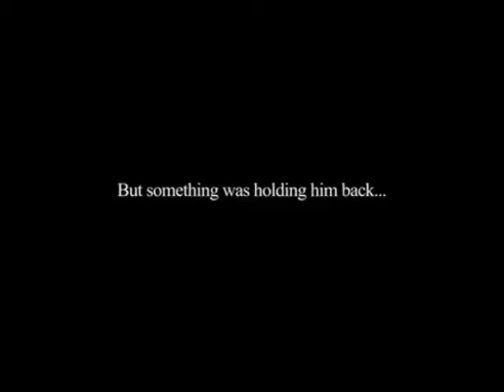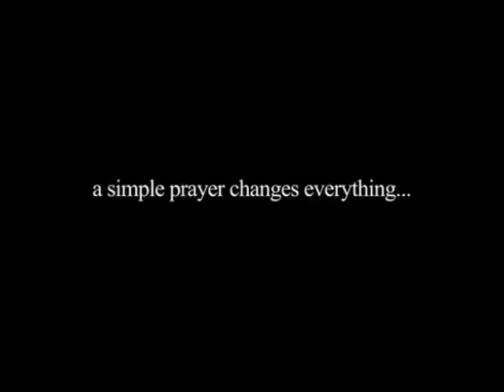Objects Of Wrath | Parables TV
Steve (Dan Arthur) has always felt there was more to life than his dead-end job and boring life. But he doesn’t know how to go about changing it. When past dreams are remembered Steve begins to pursue them. But when his addiction to TV begins to grow stronger his life begins to fall apart. He starts to become desperate for a change and prays to God for help. God answers his prayer and Steve begins a new life that is both difficult and unfamiliar. Join Steve as he journeys down a new road and not only sees a change in his life but also helps others along the path.